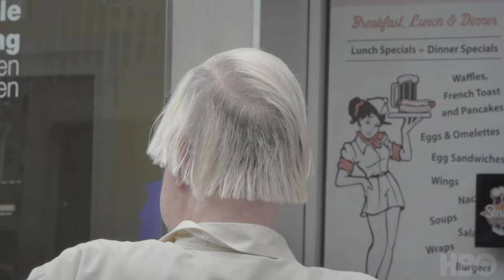Filmmaker John Wilson speaks at HD Summit 2022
Documentary filmmaker John Wilson shared a behind-the-scenes glimpse of his HBO docu-series How To With John Wilson during the three-day event, presented by Hospitality Design magazine, in Miami.